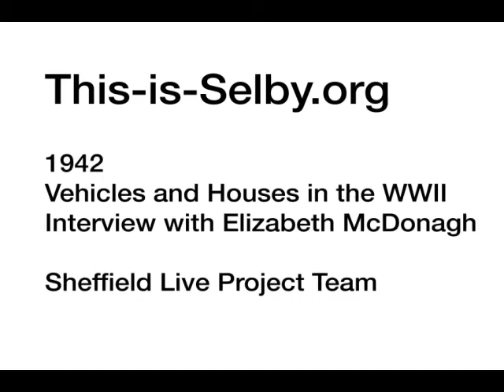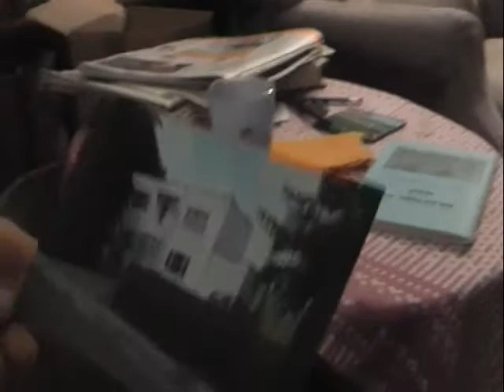1942, Vehicles and Houses in WWII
In an interview with Elizabeth McDonagh in 2007 she describes her memories of her father's house and what his job involved.